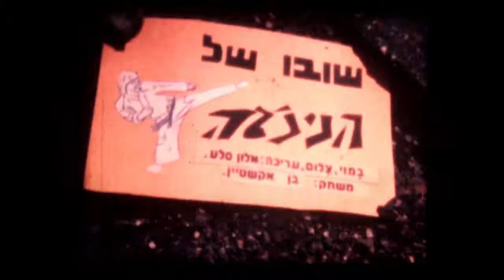The return of the Ninja - 1987 - By Alon Sela.mp4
1987 The return of the ninja a short movie by Alon Sela featuring Ben Eckstein as a young ninja, practicing the martial art in Jerusalem Israel. super 8mm.